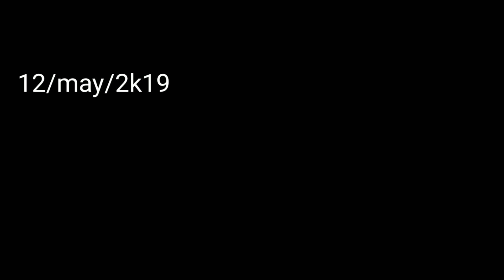MSK vlogs Delhi Meetup | Lodhi garden | 12/may/2k19